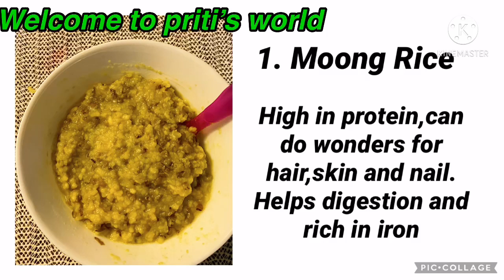3 Lunch Idea for 10 to 24 Month Old baby /Protein and Iron Rich Baby Food/5 min baby food recipe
3 Lunch Idea for 10 to 24 Month Old/Protein and Iron Rich Baby Food/Easy Baby Food Recipes